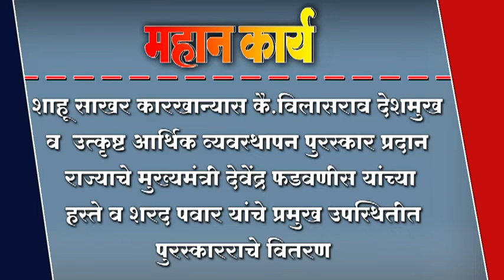शाहू साखर कारखान्यास कै.विलासराव देशमुख व उत्कृष्ट आर्थिक व्यवस्थापन पुरस्कार प्रदान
शाहू साखर कारखान्यास कै.विलासराव देशमुख व  उत्कृष्ट आर्थिक व्यवस्थापन पुरस्कार प्रदान ; राज्याचे मुख्यमंत्री देवेंद्र फडवणीस यांच्या हस्ते व शरद पवार यांचे प्रमुख उपस्थितीत पुरस्कारराचे वितरण